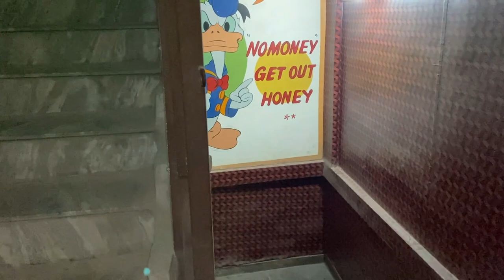Playing 8 pool ball first time & fun with the friends 😂8poolball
Playing 8 ball pool first time
That was a very great experience.
We enjoyed to much & i hope you also enjoyed this vlog.
For more special vlogs
Mr Allen editing Vlogs😎